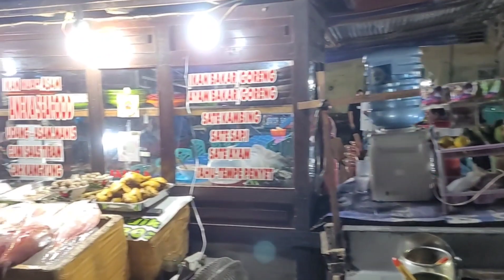Part 72 - Jalan-Jalan di Kota Kupang NTT, ada apa aja sih? pt.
Assalamualaikum…halo rekan RAU dan teman-teman semuanya…
apa kabar hari ini??semoga sehat yaa!!
Kali ini RAU FM sedang berada di NTT nih rekan RAU dalan kegiatan raufmjalanjalan kali ini.

Untuk keperluan bisnis bisa email/WA ke :
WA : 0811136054